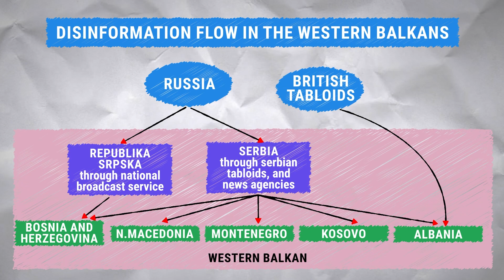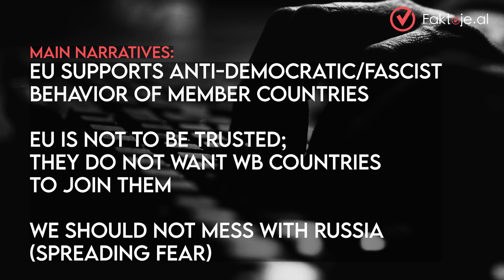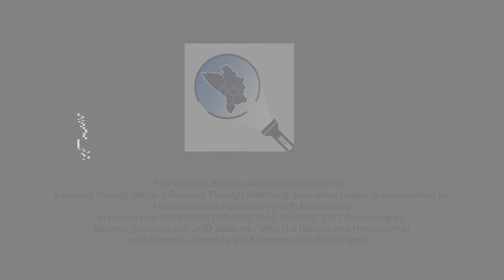Disinformation flow in the Western Balkan